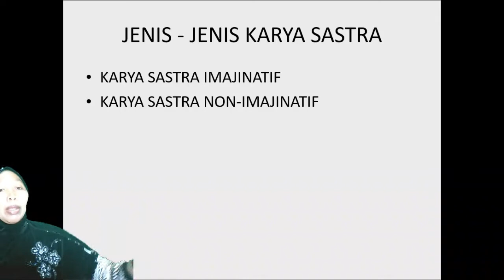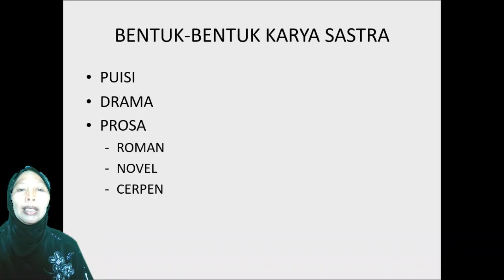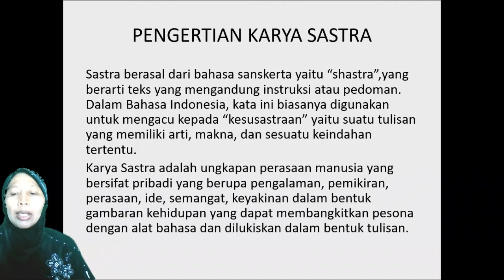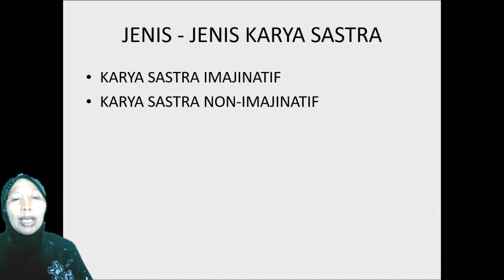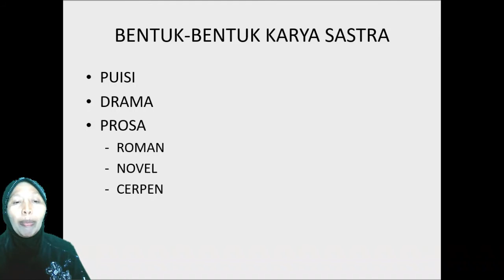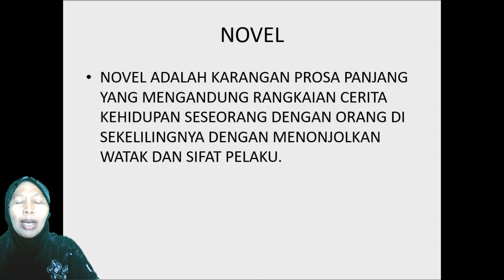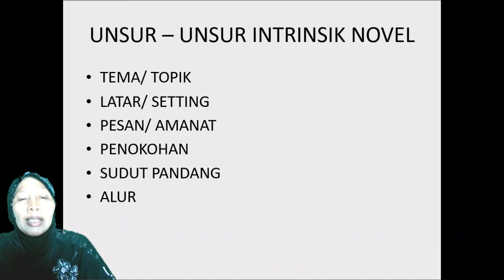B.Indonesai materi jenis-jenis sastra oleh ibu Aslamiah rangkuti kls XII